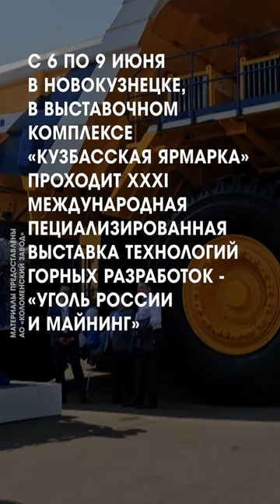Первый карьерный самосвал БелАЗ с двигателем производства Коломенского завода